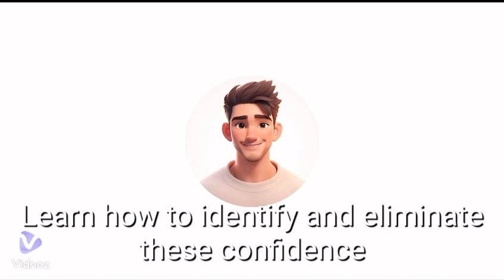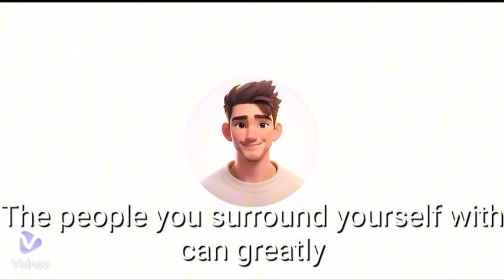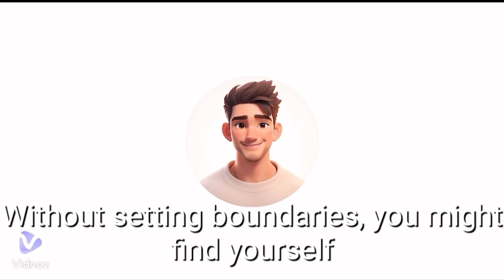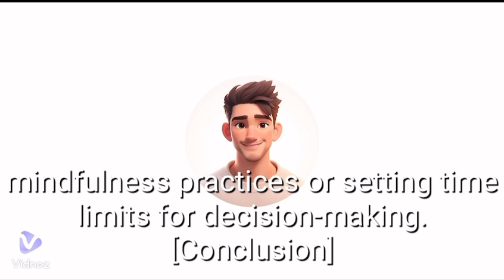9 Habits that are secretly destroying your confidence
10 bad habits that destroy your confidence

9 habits that destroy male confidence

Tips to boost your self confidence